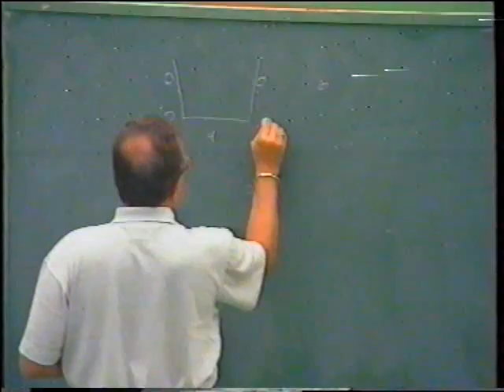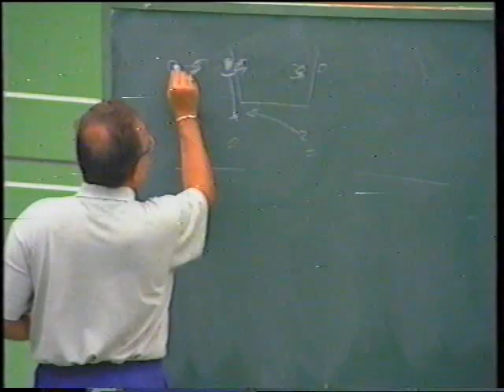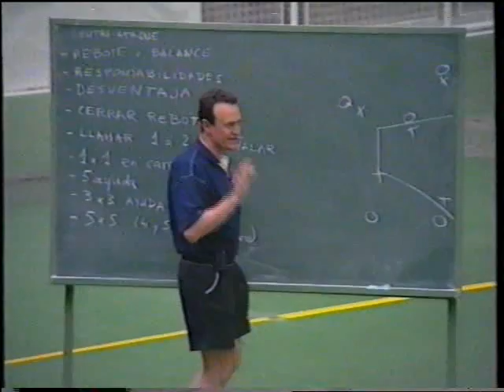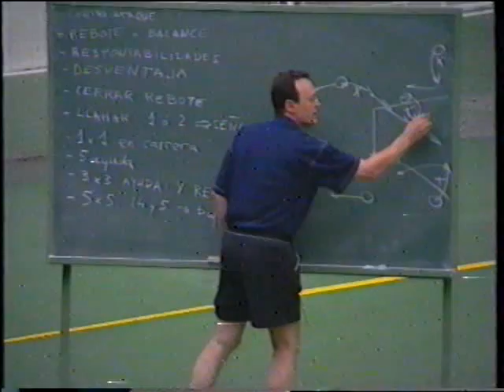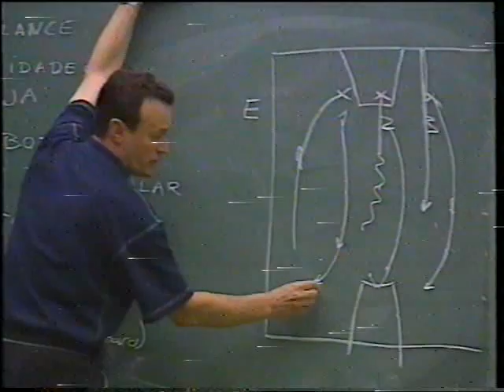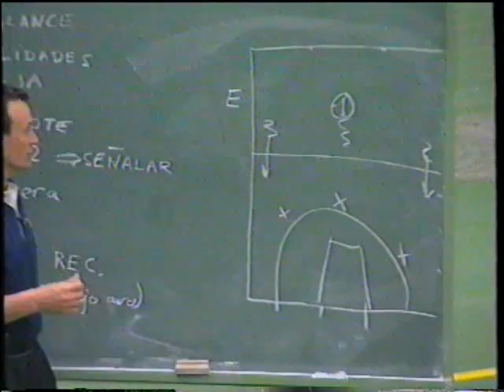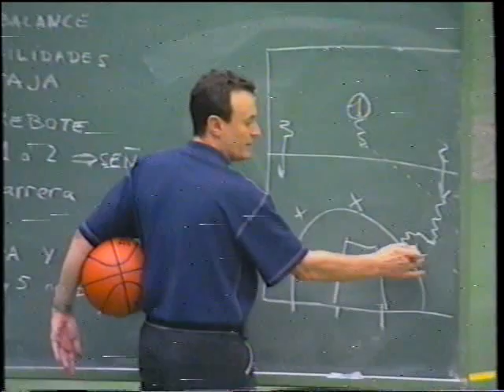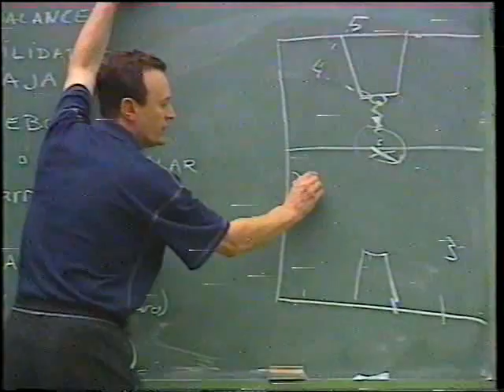ABATEBA CLINIC Deporte Galego 1